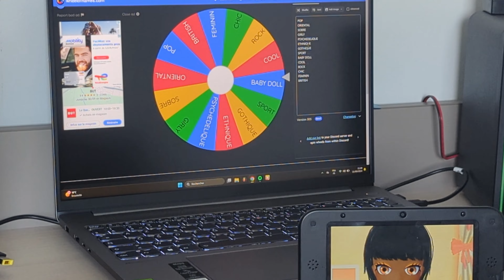🛍️ J'ai testé 4 styles de la Nouvelle Maison du Style [Style Savvy/New Style Boutique]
• io les Kaerounais ! Ici Kaeroun ! Aujourd'hui je teste 4 styles sur 14 de la NOUVELLE MAISON DU STYLE et ça rend plutôt... (JE VOUS LAISSE REGARDER LA VIDÉO !!!)

Pour cette vidéo, c'est presque 12h de travail, je vous invite à liker tout ça tout ça, merci d'avance !!!

00:00 : INTRO
00:54 : MAKE UP
03:33 : STYLE N°1
08:50 : STYLE N°2
13:42 : ✨ IMPORTANT ✨
14:22 : STYLE N°3
18:26 : STYLE N°4
21:11 : CONCLUSION

🌻MATÉRIEL :

•Montage Vidéo : Capcut

•Montage photo : PicsArt / Ibis Paint X

•DAW : FL Studio 21

•Caméra : Google Pixel 7 pro

•Anniversaire de la chaîne : Mercredi 29 juillet 2015